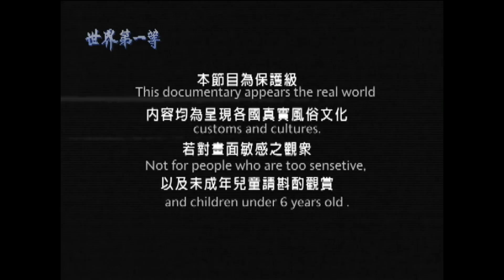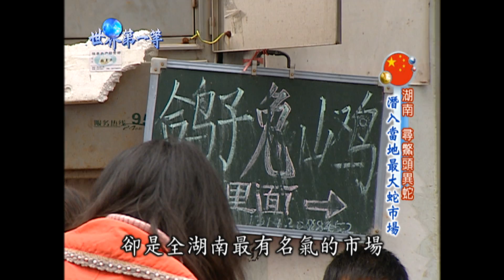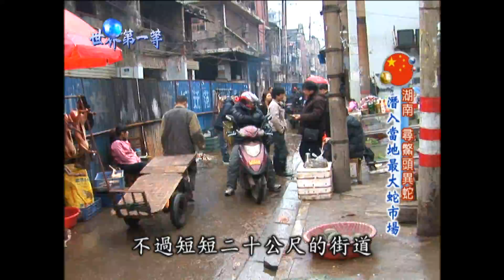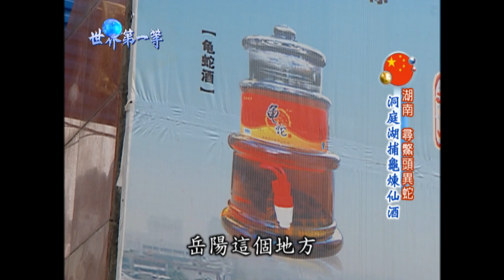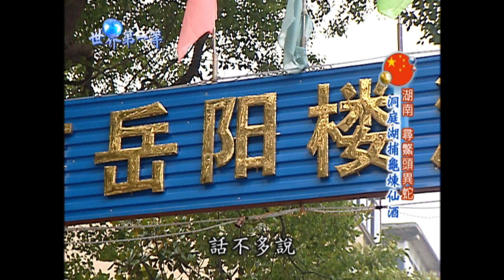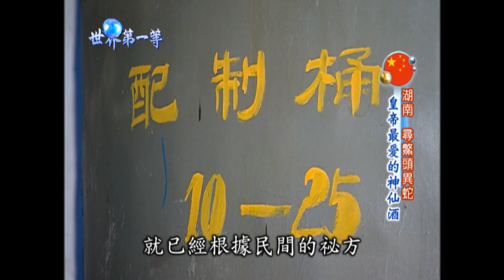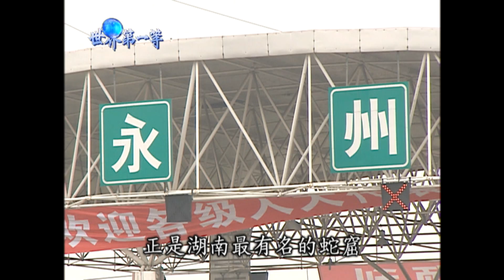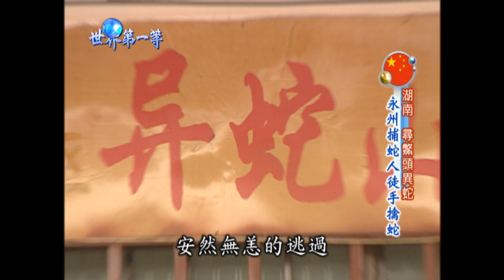【湖南】永洲異蛇村 深入當地最大蛇窟（西長街傳統蛇市場／黃金鱒魚排／洞庭湖煉龜蛇酒／永洲捕蛇人）｜《世界第一等》280集小馬完整版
世界第一等 280集 湖南
以唐代文豪柳宗元《捕蛇者說》開篇第一句"永州之野產異蛇"而取名的"異蛇村"，位于湖南省永州市零陵區富家橋鎮，它東臨瀟水河畔，南接雙牌縣，西靠南嶺山脈之羊毛嶺，北至永州市區15公裏，207國道從村中經過，該村建立於1993年，佔地面積120畝，建有標準化養蛇場40畝，野生甲魚(中華鱉)30畝，建成年產600噸異蛇酒自動化生產線一條。